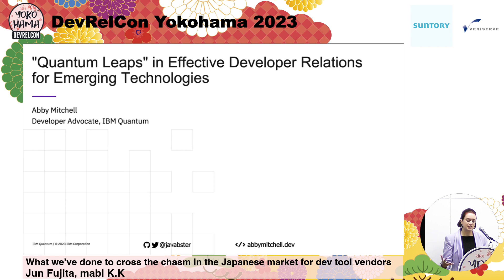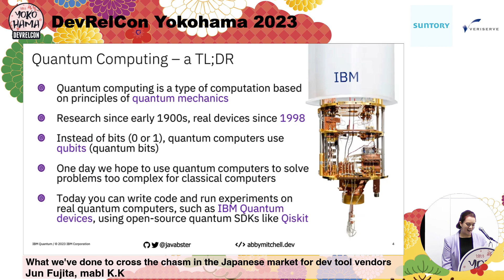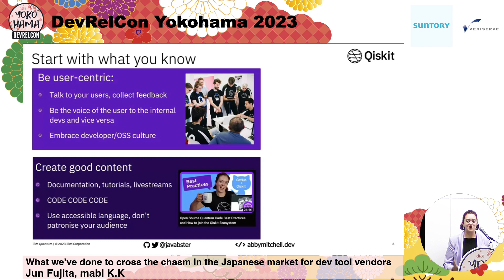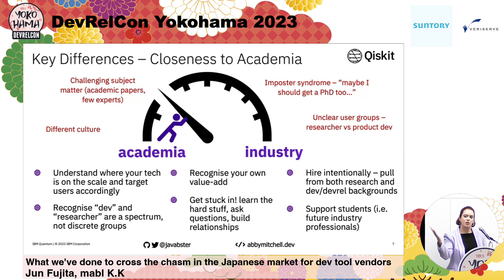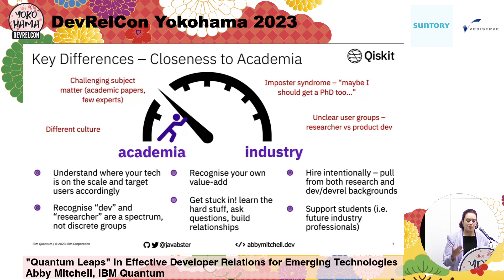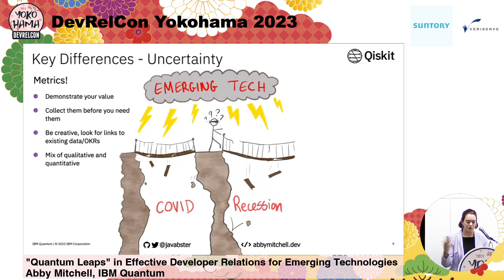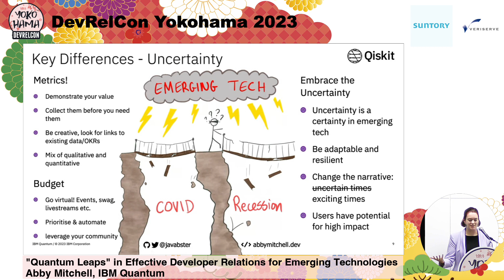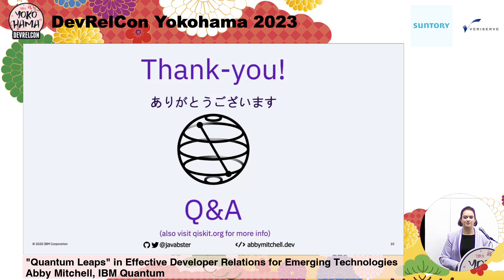"Quantum Leaps" in Effective Developer Relations for Emerging Technologies by Abby Mitchell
DevRelCon Yokohama 2023 is 2 days in-person conference for developer relations, developer marketing, developer experience, APIs.

""Quantum Leaps"" in Effective Developer Relations for Emerging Technologies by Abby Mitchell at IBM Quantum

# Part 1 - Context
This section will focus on providing some background information about the development of high-profile emerging technologies such as quantum computing, blockchain/crypto, AI etc, and illustrate the impact of effective Devrel in those spaces. For example we will surprise the audience by informing them that the abstract for this talk was written with the assistance of OpenAI's ChatGPT (a powerful cutting edge AI tool), demonstrating how effective DevRel practitioners can showcase emerging technologies in engaging and impactful ways.

We'll focus on key questions like what does DevRel look like in this space? Why is DevRel important in emerging technologies? What unique challenges do DevrRel practitioners face here?

In this section we will also introduce IBM Quantum and explain how our DevRel mission has evolved over the past 5 years from a small team, focusing on a couple of hackathons a year, to a successful, mature DevRel program reaching 100k+ quantum enthusiasts through events, documentation, developer programs, YouTube, Medium and more.

# Part 2 - Start with what you know
Here we will focus on some of the core principles of DevRel that transcend different
 industries, which form a solid foundation for any DevRel program, even those in emerging technologies. At IBM Quantum we have learnt over the years that there are certain elements of DevRel that are universal - devs love swag, community is key, good documentation is essential etc. etc. and we want to share some of the standard DevRel practices that have worked especially effectively in quantum computing. Ultimately this section aims to convince audience members that they already have valuable skills they can bring to the table to start building an effective DevRel srategy in completely new fields of technology.

# Part 3 - Spot the Difference
Once the audience understands how to lay a solid foundation with standard DevRel practices, this section will move on to tackle the biggest differences between regular DevRel and DevRel for emerging technologies. We will focus on understanding what stage of maturity the emerging technology is currently in, and how that affects the type of users you engage with and what their differing needs are. At IBM Quantum we have put in significant effort to understand how our users needs differ from regular technologists, and thus how to adapt our DevRel strategy accordingly.

# Part 4 - Dealing with Hype
Excitement about an emerging technology is a double edged sword. On the one hand, it can make DevRel easier, with minimal effort needed to reach a broad audience of interested users. However on the other hand, it also inevitably leads to media hype riddled with false or misleading claims about the potential of that new technology, making it more difficult for DevRel practitioners to attract the right type of user and retain their trust. This section focuses on how to cut through the hype to connect with users in a more meaningful way, and avoid falling for the hype traps ourselves. Quantum computing has of course been the subject of a huge amount of media hype, so we will address how our DevRel team deals with this.

# Part 5 - Uncertain technology in Uncertain times
This section will focus on the intersection of doing DevRel in emerging industries that are inherently unstable, on top of dealing with the pressures and uncertainty of a global pandemic and recession. No one can be sure yet if technologies like quantum computing will be a success, which makes it a risky investment for users/customers in the first place, let alone during the current climate where budgets are tighter and even the most adventurous technologists are proceeding with caution. So what steps can we take as DevRel practitioners to deal with these many layers of uncertainty and keep our programs afloat, or even make them a success? We'll explore what measures we took at IBM Quantum that enabled our program to thrive during the pandemic, and what lessons we learned that we plan to take into the coming years of financial uncertainty.

Note: depending on how much time there is available for this talk some sections may be expanded or reduced